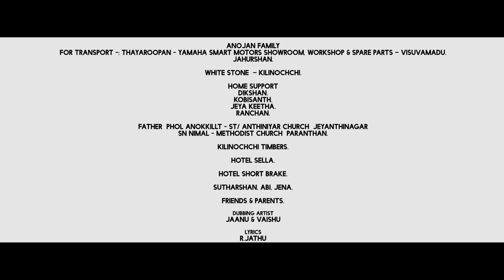🎧 Official Music Album | VR in | Cappuccino_The Dream of Love | @Win_Records KILINOCHCHI#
Win Records presents | VR in | Cappuccino | Official Album Song
Presented by Win Records
Dakshan | Jeni | Makinthapalan | Jerom | Araniyan
Dub.Artist - Vaishu & Janu

Pro - V.Thamilarasi
Written & Directed - Mathu Stalin
Mix & Mastered - Win Records
Lyrics - R.Jathu
Singer - M.Mathupalan
Art.Dir - MS & Win Records Team
D.O.P - Pirakatheeswaran
Ass.D.O.P - Araniyan
Editor & VFX - Mathu stalin
Ass.Dir - Anojan & Kajan
Associate.Dir - Seelan,Makinthapalan,Mathupalan
Lighting Unit - Theepan,Roshan,Karikaalan,Mani,Vithusan,Abhi
Special Thanks to:-
Anojan's family.

For transport :-
Our Friend - Jahurshan.
Thayaroopan
[YAMAHA Smart Motors Showroom, Workshop & Spare parts – Visuvamadu]

Public Location Support:-
White stone Bakery – Uthayanager, Kilinochchi.
Kilinochchi timbers.
Hotel SELLA.
Hotel Short brake.

Home Location support:-
Dikshan.
Kobisanth.
Jeya keetha.
Ranchan.

Church Location:-
Father  Phol anokkillt
[St/ Anthiniyar church  Jeyanthinagar]
SN Nimal
[Methodist church  Paranthan]

Supporters:-
Sutharshan, Abi, Jena.
Parents & Friends.